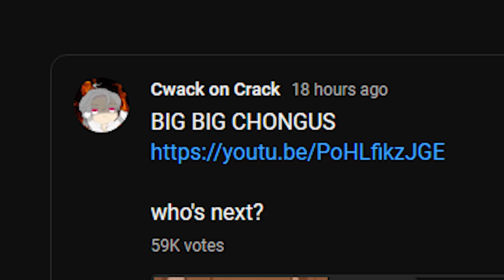WANDERER with WANDERER'S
He is doing the fandango
BIG THANKS TO @ShinnCh  FOR LETTING ME BORROW YOUR WANDERER!!
outro music
song : Rhythm Thief Louvre Invasion